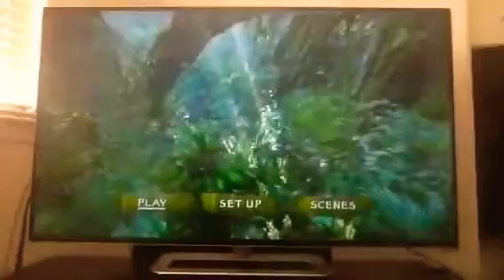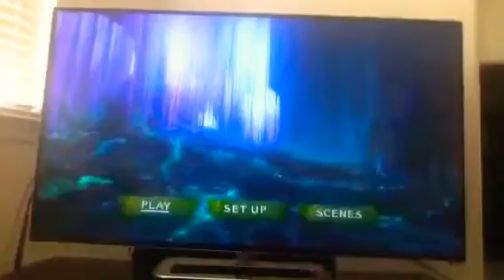Opening Avatar Scene Movie DVD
20th Century Fox Entertainment
Blue Sky Studio Entertainment
Lionsgate Entertainment
The Weinstein Company Entertainment
MGM Entertainment
DreamWorks Entertainment
Troll System Episodes Into Troll System Other Movies From Theater
Charlie The Troll
Kelly Rabbit
My Melody
Rosa Turtle